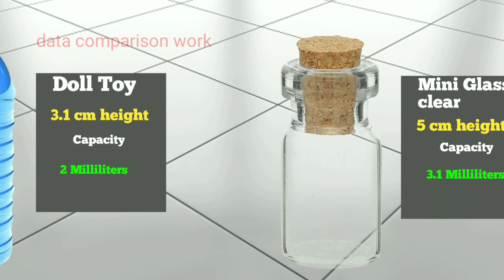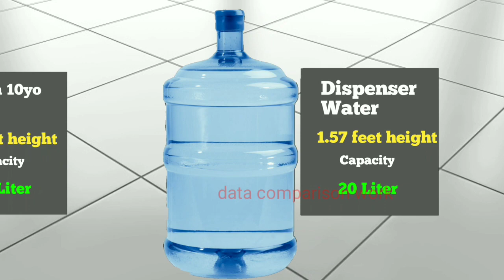Bottle Size Comparison / Datacamparisonwork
OWners.

water bottle
comparison
bottle
size comparison
water bottle comparison
best water bottle
size conparison
bottle sizes
size
fragrance bottle size
versace eros bottle size
water bottles
bottle sizes joy ami
best fragrance bottle size
sice comparison
yeti bottle
fragrance bottle sizes
craft beer bottle sizes
best bottle size for perfume
largest bottle
nalgene water bottles
the coldest water bottle